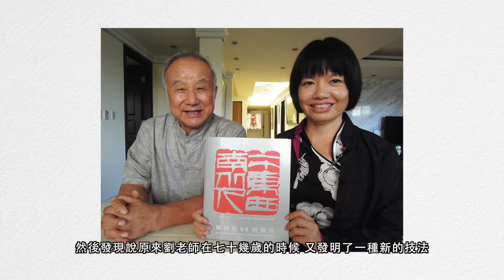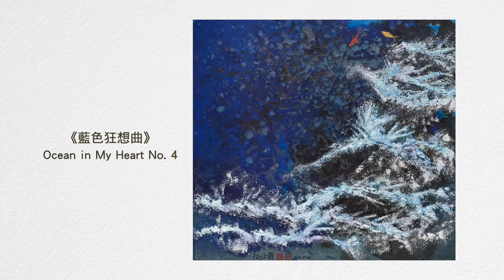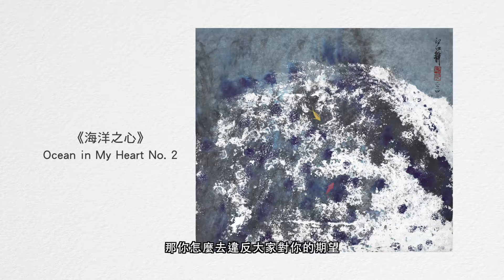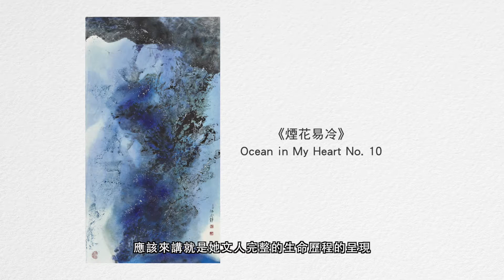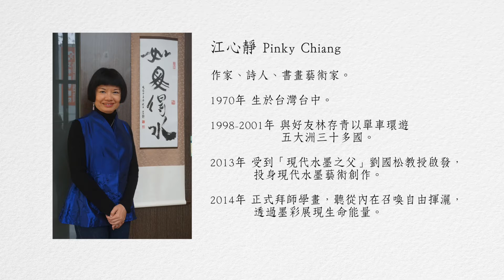2015 道綺作品：江心靜現代水墨短片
2015 道綺全球傳播有限公司製作

藝術交流的真心小品，典藏心靜年歲之人生風華

導演：顏妏如
攝影：張元昱
攝影協力：陳治安
剪輯：顏妏如
器材：道綺全球傳播有限公司
監製：江心靜、林存青
感謝：台中無為草堂

藝術家 江心靜 / Artist : Pinky Chiang
生於台中，集作家、詩人和書畫家於一身的江心靜，在文學和藝術創作上始終堅持走自己的­路。就讀東吳中文大學四年流連於台北故宮典藏之中國文物、名家字帖、中國水墨畫等藝術­精品，埋下日後從事書畫創作的種子。
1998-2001年與好友林存青以單車環遊五大洲三十多國，走過名山勝景，與大自然­對話，造訪上百個城市，遍遊各地美術館、博物館和藝術家故居，與各國藝術家、文人互動­交流，大開眼界，培養豐厚的藝術養分。
2001年開始陸續出版十幾本旅遊文學著作，並­受邀為台灣和大陸雜誌寫專欄，發表旅行和美學文章。
2012年出版心靈寫作《當我遇見你》，開始嘗試書寫創意書法，以書法線條布局作畫，­同年舉辦首次創意書法個展。
2013年從未拿過畫筆的她，聆聽靈魂的召喚進入現代水墨­創作新領域，並得到「現代水墨之父」劉國松老師指點，僅半年時間，就創作出無數色彩斑­斕頗有張力和自身圖式的好作品。
2014年成立「抱雲齋人文藝術空間」，正式師從劉國­松、羅芳、李振明與莊連東教授學習現代水墨創作。人生峰迴路轉，從一個藝術愛好者，開­始投身書畫創作，江心靜透過墨彩融合的多元技法展現內在生命能量，在堆疊的墨韻、鮮明­色彩和象徵性符號中，營造藝術與靈性追求的意境，優遊於具象和抽象水墨間，形成強烈個­人風格，傳達東方人文的哲思。

江心靜最新力作 ─ 《永不停歇的旅人》2015 年 9 月將由木馬文化出版。
不論是用雙腳踏實地遊走世界，還是依循天賦走上藝術創作之途，她一如初衷的、熱情的，­以美創造遊藝人生的新視界。

江心靜 現代水墨創作理念：
我用畫畫寫詩，好的詩打破既有窠臼，以全新角度看待人生，好的詩有無限可能，經得起多­重解讀；因此，我的畫從來不是現實再現，而是心象 ─ 充滿隱喻、借代以及象徵，一個畫面可能是俳句，唐詩宋詞，或是發展成壯闊史詩，可長可­短，可大可小，由觀者領會。

Artist Pinky Chiang ─
Pinky Chiang was born in Taichung, Taiwan 1971. Having been immersed in Asian cultures since childhood and cycled around the world for museums and heavenly attractions, Ms. Pinky Chiang started her painting career in 2014 under the guidance of Prof. Liu Kuo-sung, father of modern ink painting. Her paintings were well-received for their naturally inherent power and significance, and were all sold out in her debut exhibition opened only after nine months of practice. By applying a water extension method with mont marte for abstract conceptions, this series of “Like Fish in Water” illustrates the practice and challenge of the Taoist philosophy in the present age. The gold fish in eastern gouache symbolizes a calling for a soul-searching journey.

抱雲齋人文藝術空間 BAO YUN ZHAI ART SPACE